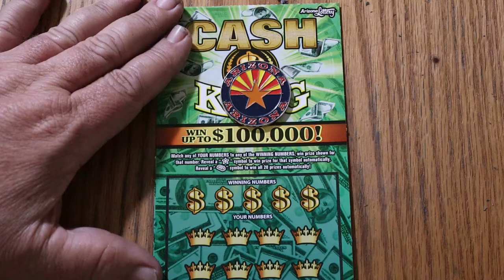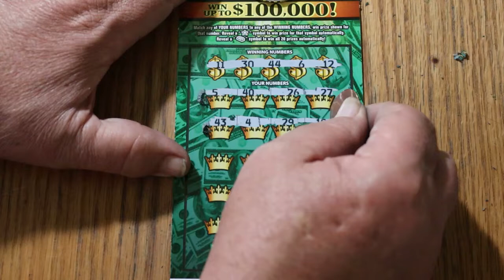DAY 29💥CASH KING💥ONE A DAY IN MAY💥😎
After yesterdays win, the pressure is off! 😃